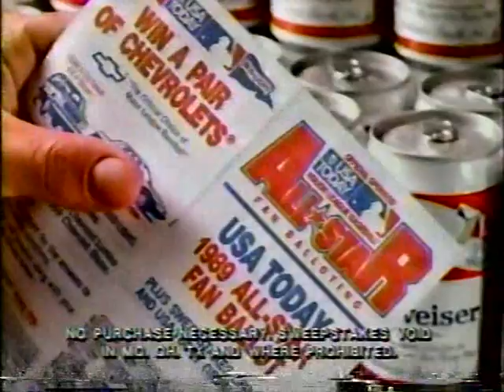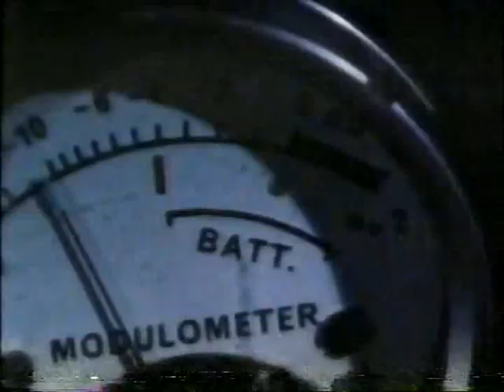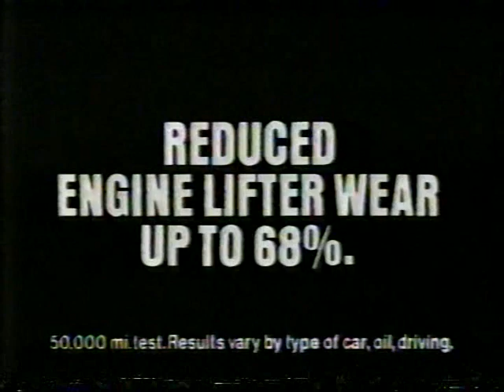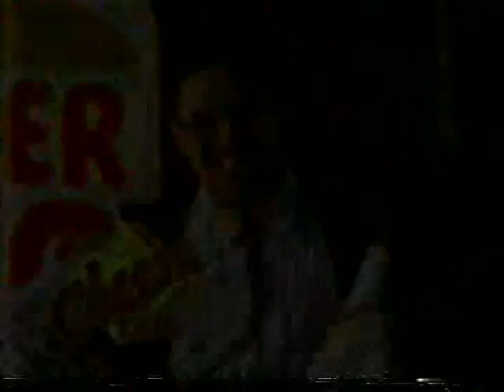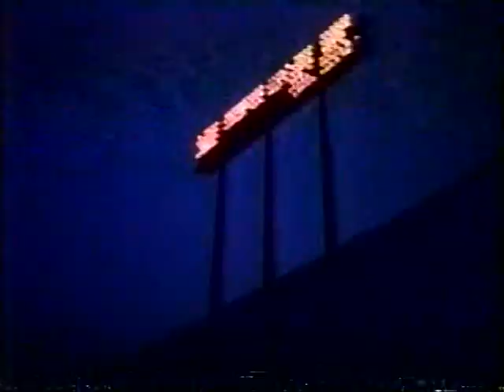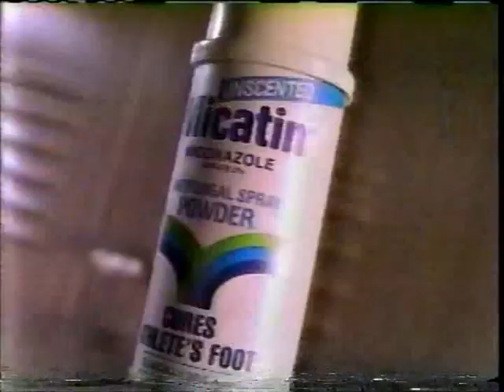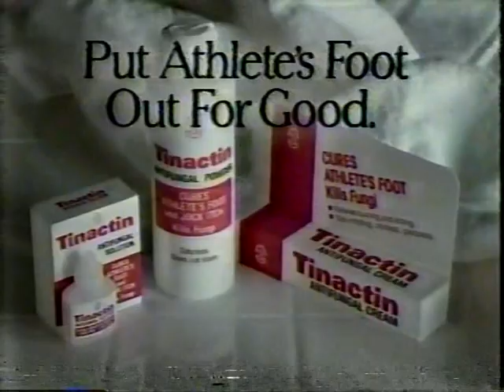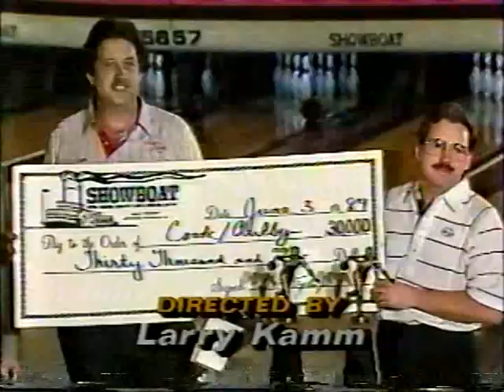1989 Showboat Doubles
1989 PBA Showboat Doubles.  The first match short first 4 frame. Del Ballard Jr and Bob Benoit versus Jimmy Keith and Ray Perez. The second match features Andy Neuer and Steve Hardy versus Ray Perez and Jimmy Keith. The third match features Duane Fisher and Parker Bohn III versus Jimmy Keith and Ray Perez. The championship match features Steve Cook and Mike Aulby versus Parker Bohn III and Duane Fisher.